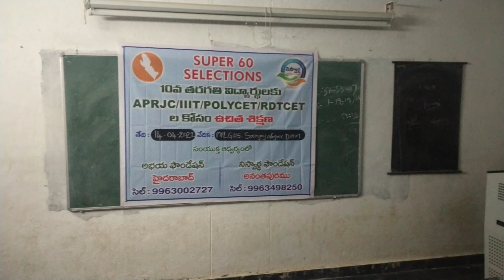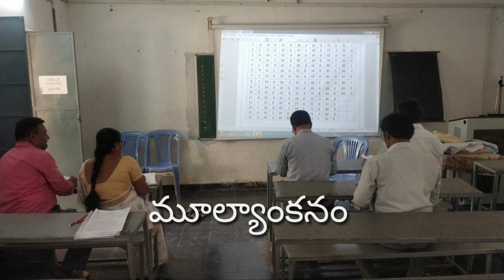TODAYS SUPER60 EXAM - 2022